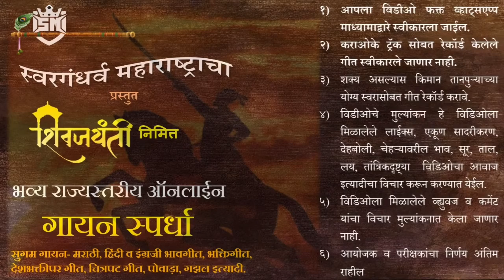सुगम गीत गायन स्पर्धा-2021।SM-062 पंकज कोळी-वादळवाट